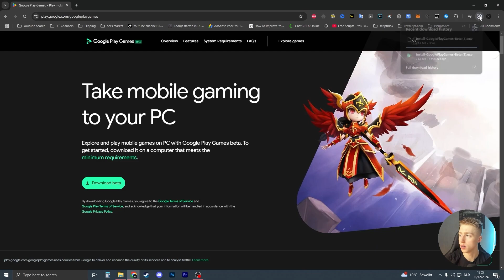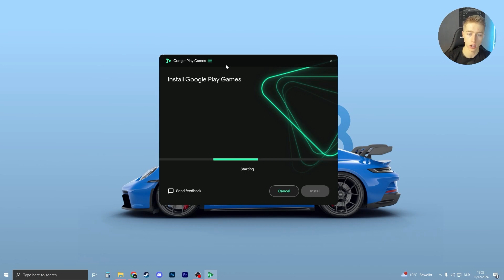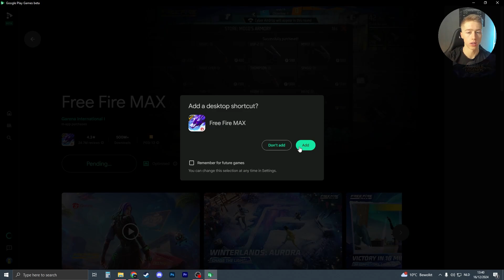How To Play Free Fire Max On PC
Want to experience the enhanced graphics and gameplay of Free Fire Max on a bigger screen? In this video, we’ll show you how to play Free Fire Max on your PC for a more immersive battle royale experience. Whether you’re a seasoned player or new to the game, this guide will help you set up and optimize everything for the ultimate gameplay experience.

Here’s what you’ll learn:

Why Play Free Fire Max on PC?
Discover the advantages of playing on PC, including improved visuals, precise keyboard and mouse controls, and better overall performance.

Choosing the Right Emulator
Get recommendations for top emulators like BlueStacks, LDPlayer, and MEmu, specifically designed for playing Free Fire Max smoothly.

Installing Free Fire Max on Your Emulator
Step-by-step instructions to download, install, and log in to Free Fire Max on your PC.

Configuring Controls for Competitive Gameplay
Learn how to set up keyboard and mouse controls for quick response times and better accuracy during intense matches.

Optimizing Settings for Peak Performance
Tips on adjusting emulator and in-game settings to achieve stunning graphics and a lag-free experience.

Bonus: Advanced Gameplay Tips
Extra strategies to dominate in Free Fire Max while playing on PC.

By the end of this video, you’ll be ready to enjoy Free Fire Max on PC with optimized settings and controls. Get ready to drop into the battleground and claim victory like a pro!